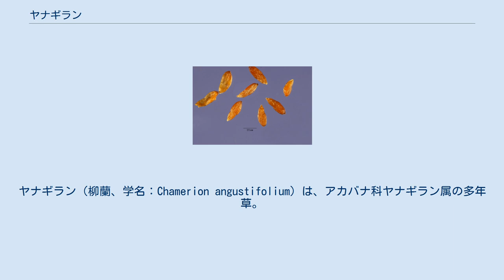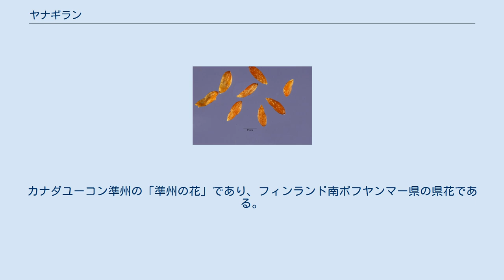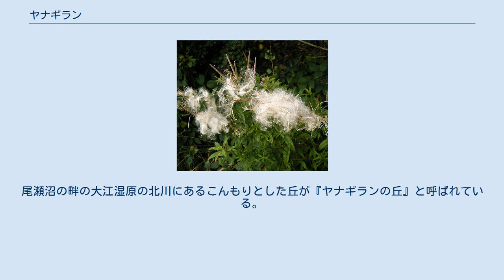ヤナギラン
ヤナギラン（柳蘭、学名：Chamerion angustifolium）は、アカバナ科ヤナギラン属の多年草。
アカバナ属に属しているとされることがある。
 各部のスケッチ やや薄い緑色または薄紅紫色を帯びた茎は高さ0.5-1.5 mで、ほとんど枝分れせずまっすぐ上に伸びる。
葉は互生し、総状花序に濃紫色の花が下から順に咲く。
長さ1-1.5 cmの花弁は4個で、雄しべは8個、開花時期は7-9月。
果実は細長く、白い綿毛を付けた種子が飛び散る。
ベニスズメの幼虫の食草の一つである。
 和名の由来は、葉が柳に似ていて、花をランにたとえたことによる。
花言葉は、「集中する」と「焦点」。
 山野草として苗が販売されている。
実生・株分け・挿し木により増やすことができる。
 ヨーロッパ・アジア・北アメリカなどの北半球の温帯地域や寒地に広く分布し、北米の針葉樹林帯の山火事跡に大群落となることがあり「Fire weed」と呼ばれている。
カナダユーコン準州の「準州の花」であり、フィンランド南ポフヤンマー県の県花である。
基準標本は北ヨーロッパのもの。
 日本では北海道・本州以北の亜高山帯から山地帯の草地や礫地に分布する。
山火事の跡地・森林の伐採跡地・林道沿いの湿った草地などに群落をつくることが多い。
山小屋周辺やスキー場などの裸地にいち早く侵入するが、土壌が安定し他の植物が生育することにより群落が絶えてしまうことがある。
 以下の自治体の指定の花である。
 田中澄江が『花の百名山』の著書で霧ヶ峰を代表する花の一つ、「新・花の百名山」で蓼科山を代表する花の一つとして紹介した。
尾瀬沼の畔の大江湿原の北川にあるこんもりとした丘が『ヤナギランの丘』と呼ばれている。
群馬県片品村の武尊牧場の群生地では、夏期に「ヤナギランまつり」が開催されている。
野沢温泉スキー場の標高1,450 mの上ノ平高原では、夏期に30,000株のヤナギランの花が咲き「ヤナギランガーデン」と呼ばれている。
 日本の以下の都道府県で、レッドリストの指定を受けている。